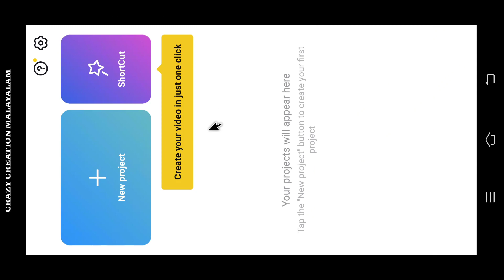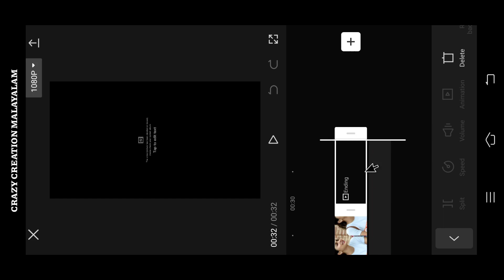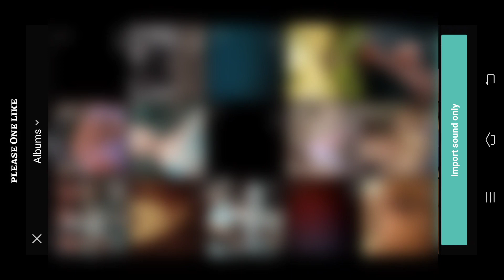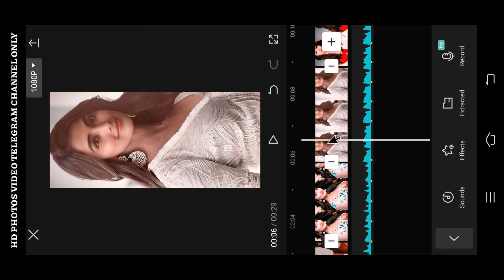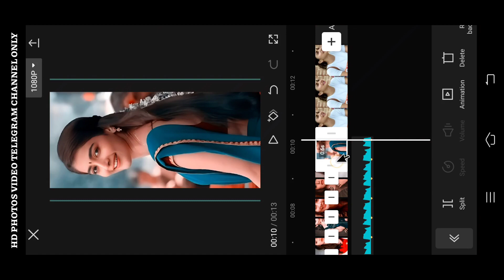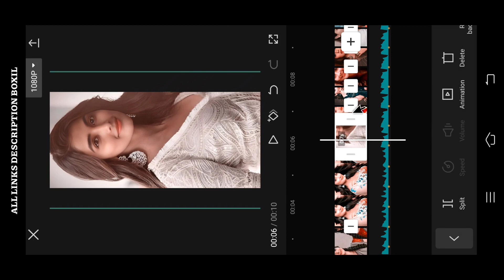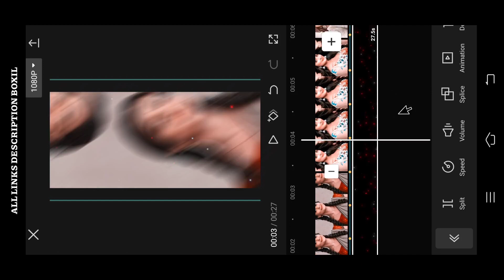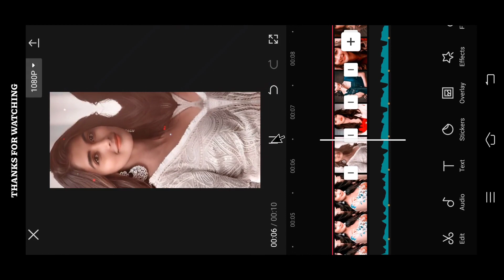New trending BGM video editing in Capcut Malayalam | Capcut video status editing tutorial Malayalam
(Capcut ) LINK :-

Please contact.